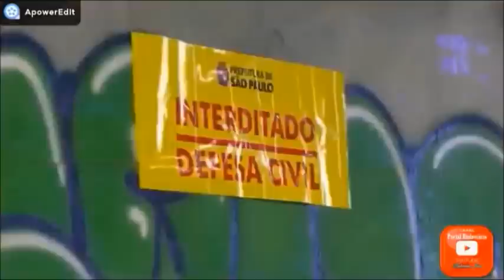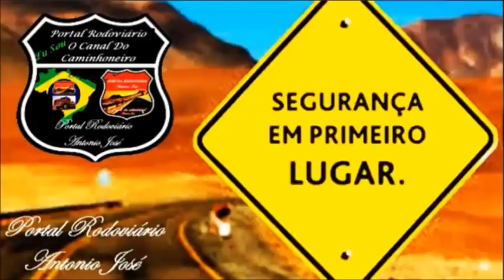Caminhão fica com baú destruído ao bater em limitador de altura e outros casos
Um caminhão-baú ficou danificado após bater em pórticos de sinalização na tarde desta quarta-feira (11), na Avenida Magalhães Pinto, em Coronel Fabriciano. Segundo a prefeitura, o motorista não respeitou o limite de altura da via.

De acordo com a prefeitura, a altura máxima permitida é de 3,6 metros e o veículo possui 4 metros. Os pórticos instalados nas vias de acesso foram danificados. Ainda de acordo com o Executivo, o motorista foi autuado
CAMINHÃO CAÇAMBA
Caçamba levanta e caminhão entala dentro de túnel no centro de SP
Motorista diz que acidente aconteceu após passar em buraco; houve abalo na estrutura do local